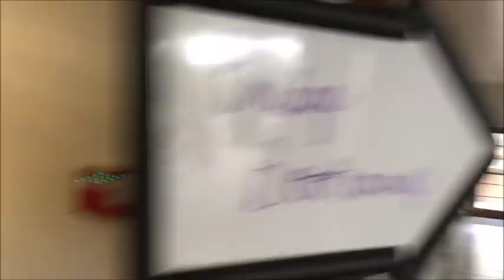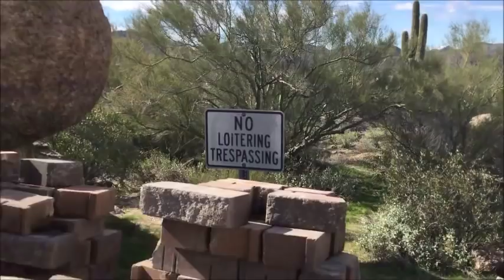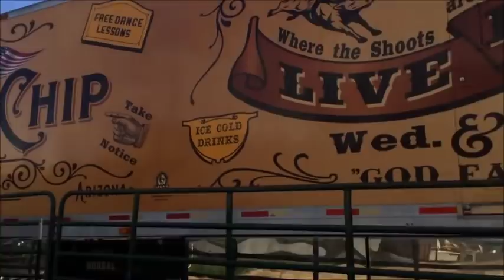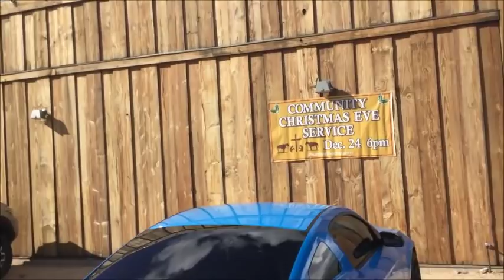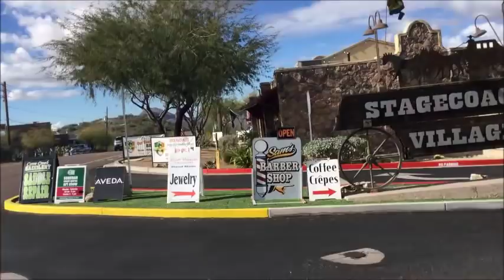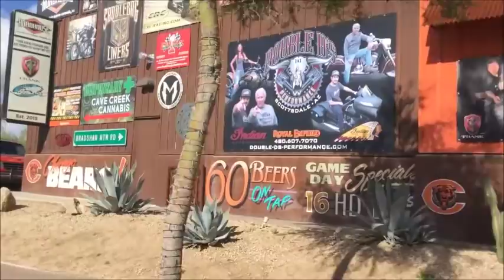Last of Cave Creek; sewed bicycle seat cover; Arizona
0:00, 0:26 Bridge Bootcamp?, 0:28, 0:52, 1:20, 1:48 teddy bears, 2:00, 2:09, 2:22, 3:03, 3:27, 3:41, 4:01, 4:16, 4:28, 4:52, 5:11, 5:54, 6:21, 7:18, 8:21, 11:24, 11:31, 11:42, 13:09, 13:51 sewing bicycle seat cover, 14:20, 14:35 popcorn, 14:42, 16:11 Google Maps, 16:58, 17:37, 19:28